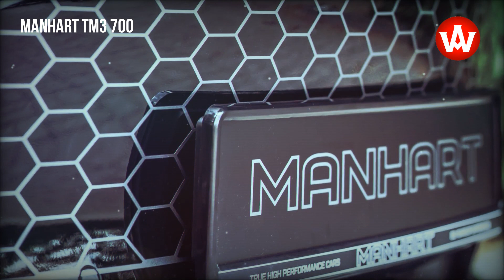Manhart TM3 700 based on the Tesla Model 3 Performance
Manhart chose the flagship Tesla Model 3 Performance as a base for their tuning package. The German tuner added a set of red and grey stripe decals on the bonnet, trunk, and above the side sills, with matching red accents on the mirrors. While those look sporty enough, Manhart added another one on the front bumper with a honeycomb pattern resembling a grille. Manhart also developed the MHTronik Powerbox that extracts more juice from the dual motors of the already quite powerful Tesla Model 3 Performance. As a result, the electric powertrain produces a combined 543 hp (405 kW / 550 PS) and 720 Nm (531 lb-ft) of torque transmitted to all four wheels. This is a healthy hp 37 hp (27 kW / 37 PS) and 60 Nm (44 lb-ft) boost over the stock model and we guess the effects in performance would be noticeable. As for the battery, the TME 720 uses the stock 82 kWh lithium-ion unit.

source: MANHART PERFORMANCE GMBH & CO. KG